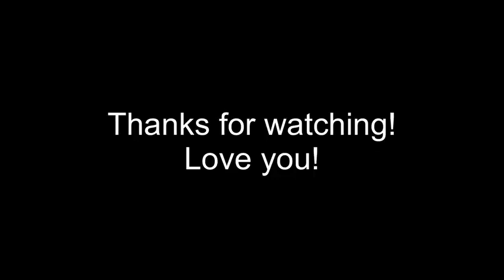Asmr eating cheese food